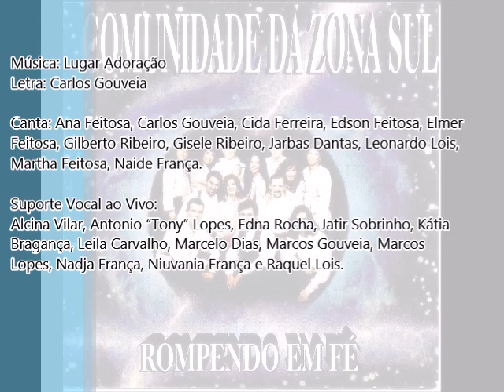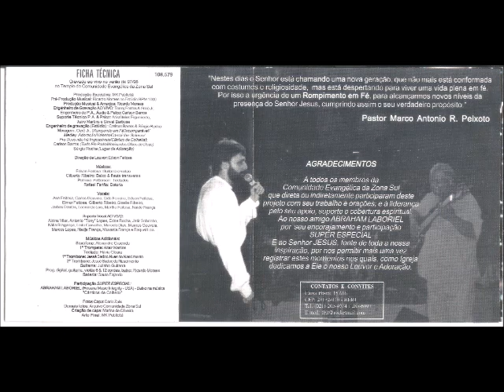Comunidade da Zona Sul 1998 Rompendo em Fé Lugar Adoração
Cantor: Comunidade da Zona Sul

Álbum: Rompendo em Fé

Gravadora: Mk Publicitá

Ano: 1998

“Nesses dias o Senhor está chamando uma nova geração, que não mais está conformada com costumes e religiosidade, mas está despertando para viver uma vida plena em fé.
Por isso a urgência de um Rompimento em Fé, para alcançarmos novos níveis da presença do Senhor Jesus, cumprindo assim o seu verdadeiro propósito.”

Pastor Marco Antonio R. Peixoto

AGRADECIMENTOS

A todos os membros da Comunidade Evangélica da Zona Sul que direta ou indiretamente participaram deste projeto com seu trabalho e orações; e à liderança pelo seu apoio, suporte e cobertura espiritual.
Ao nosso amigo ABRAHAM LABORIEL por seu encorajamento e participação SUPER ESPECIAL.
E ao Senhor JESUS, fonte de toda a nossa inspiração, por nos permitir mais uma vez registrar estes momentos nos quais, como Igreja dedicamos a Ele o nosso Louvor e Adoração.

01 – Rompendo em Fé
Ana e Edson Feitosa

02 – Incomparável
Carlos Gouveia & Edson Feitosa

03 – Cantai-lhe Salmos!
Gilberto & Giselle Ribeiro

05 – Menina dos Olhos de Deus
Edson Feitosa

06 – Tudo Ele Pode
Nadja França

07 – Medley Adoração
(Fonte da Vida) Giselle Ribeiro e (Basta Mencionar Teu Nome) Edson Feitosa

08 – Lugar Adoração
Carlos Gouveia

09 – Valente, Onde Estás?
Carlos Gouveia

10 – Pra Deus Não Há Impossíveis
Edson Feitosa

FICHA TÉCNICA

GRAVADO:
Ao Vivo no Verão de 97/98 no Templo da Comunidade Evangélica da Zona Sul.

PRODUÇÃO EXECULTIVA:
Mk Publicitá

PRÉ-PRODUÇÃO MÚSICAL:
Ricardo Moraes no Estúdio BPM 1000

PRODUÇÃO MUSICAL & ARRANJOS:
Ricardo Morais

ENGENHEIRO DE GRAVAÇÃO AO VIVO:
Toney Fontes & Gere Jr

ENGENHEIRO DE P.A., ÁUDIO & PALCO:
Carlson Barros

SUPORTE TÉCNICO P.A. & PALCO:
Aristóteles Figueiredo, Jairo Martins e Sinval Barbosa

ENGENHEIRO DE GRAVAÇÃO (ESTÚDIO):
Carlson Barros & Sérgio Rocha

MIXAGEM “ROMPENDO EM FÉ/INCOMPARÁVEL/MEDLEY ADORÇÃO/VALENTE/CANTAI-LHE SALMO/PRA DEUS NÃO HÁ IMPOSSÍVEIS/CÂNTICO DE COLHEITA”:
Gerê Jr

MIXAGEM “TUDO ELE PODE/MENINA DOS OLHOS DE DEUS”:
Carlson Barros

MIXAGEM “LUGAR DE ADORAÇÃO”:
Sérgio Rocha

DIREÇÃO DE LOUVOR:
Edson Feitosa

MÚSICOS:

GUITARRA E VIOLÃO:
Edson Feitosa

BAIXO & FLAUTA TRANSVERSA:
Gilberto Ribeiro

TECLADOS:
Patrícia Petterson

BATERIA:
Rafael Fariña

SUPORTE VOCAL AO VIVO:
Alcina Vilar, Antonio “Tony” Lopes, Edna Rocha, Jatir Sobrinho, Kátia Bragança, Leila Carvalho, Marcelo Dias, Marcos Gouveia, Marcos Lopes, Nadja França, Niuvania França e Raquel Lois.

MÚSICOS ADICIONAIS:

SAXOFONE:
Alexandre Gracindo

1 TROMPETE:
Altair Martins

TECLADO:
Flávia Gibara

1 TROMBONE:
Jessé Sadoc Alves do Nascimento

2 TROMBONE:
Jessé Saboc do Nascimento

GUITARRA:
Julinho Guitarra

PROG. DIGITAL, GUITARRA, VIOLÃO 6 & 12 CORDAS, BAIXO:
Ricardo Morais

BATERIA:
Saulo Fajardo

PARTICIPAÇÃO SUPER ESPECIAL BAIXO NA MÚSICA “CÂNTICOS DE COLHEITA”:
Abraham Laboriel – (Hosana Music Integrity – USA)

FOTOS CAPA:
Dario Zalis

DEMAIS FOTOS:
Arquivo Comunidade da Zona Sul

ARTE FINAL:
Mk Publicitá